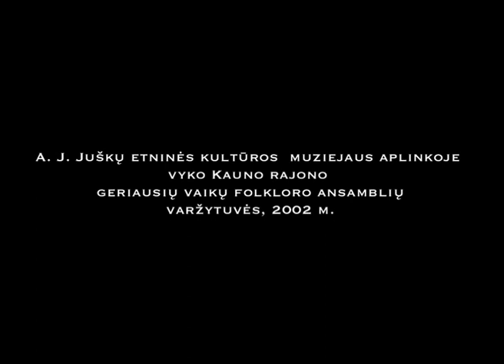A ir J Jušku muziejus. Varžytuvės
A. ir J. Juškų muziejuje vyko Kauno raj. geriausių vaikų ansamblių varžytuvės. 2002 metai.